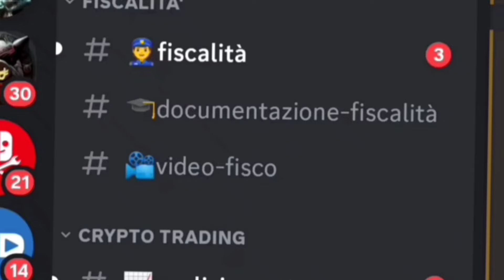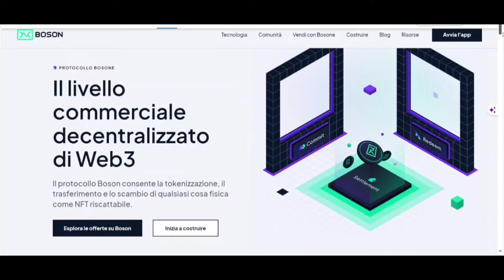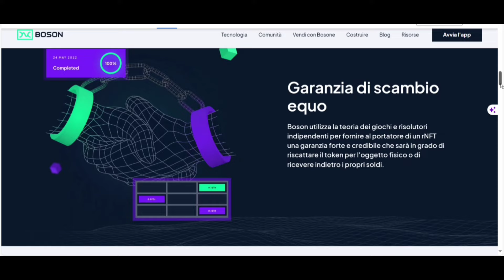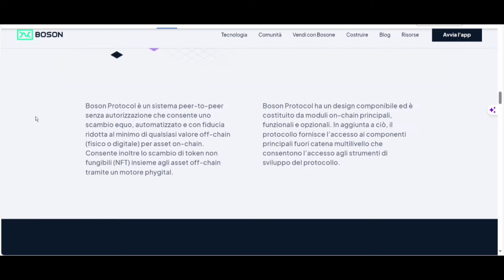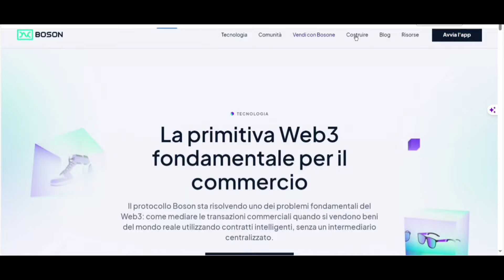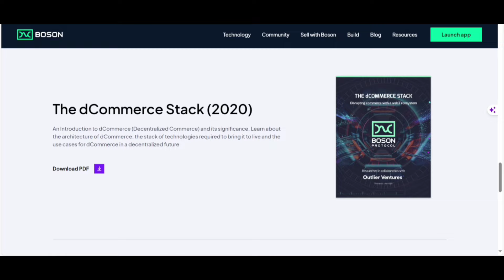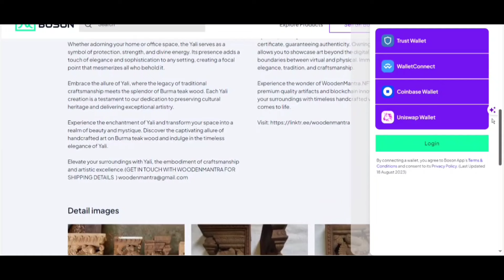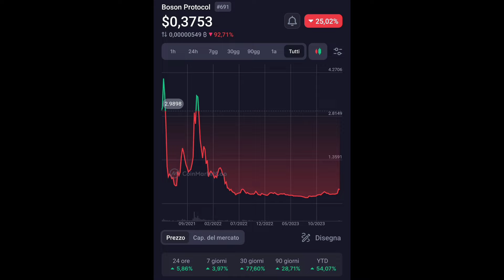ALTCOIN CRYPTO: BOSON PROTOCOL PRONTA ad ESPLODERE?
ll Protocollo Boson (BOSON) è uno strato di commercio decentralizzato di Web3 che consente la tokenizzazione, il trasferimento e lo scambio di oggetti fisici come Token Non Fungibili Tokens (NFT) riscattabili. COSA?!?!
NON LO CONOSCETE??!
Lo ANALIZZO IN QUESTO VIDEO!

Compra il tuo  ledger con questo link e aiuterai il canale (per te il prezzo non cambiera'):